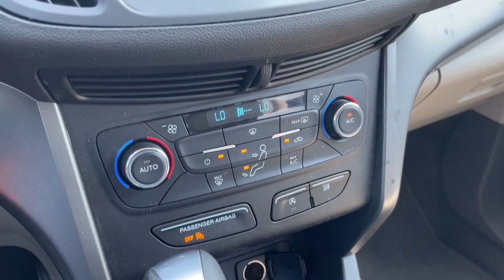2017 Ford Escape SE Knoxville, Maryville, Sweetwater, Lenoir City, Alcoa TN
Pre-Owned 2017 Ford Escape SE available at Volunteer Auto Group located in 2313 E Lamar Alexander Pkwy, Maryville, TN, 37804. Servicing the Knoxville, Maryville, Sweetwater, Lenoir City, Alcoa area.

Get a feel for the  2017  Ford Escape.  Take a closer look at this comfortable and capable Escape  This compact SUV is your calm, capable refuge in a hectic world. Designed to be family-friendly with a can-do heart, its technology protects, connects, and entertains so you can relax and enjoy its comfortable, responsive ride.  These are just some of the great options this vehicle comes with: Keyless Entry, Fog Lamps, Power Liftgate, Premium Sound System, Satellite Radio, Back-Up Camera, Electronic Stability Control, Power Driver Seat, Alarm, Dual Zone A/C. Feel relaxed and confident in this capable, comfortable Escape. Treat yourself to a test drive today. Our staff will toss you the keys and give you an outstanding customer experience.